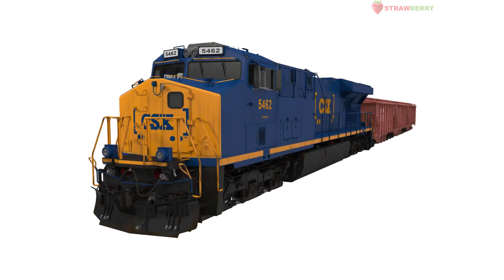TRAIN and Railway Vehicles | Learn Railway Transport in English | Tram, Maglev, Subway, Bullet Train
TRAIN and Railway Vehicles | Learn Railway Transport in English | Tram, Maglev, Subway, Bullet Train - Strawberry TV
Railway transportation vehicles are those used to travel on rails or railways. These vehicles include locomotives, passenger cars, freight cars, and special types such as steam trains or high-speed trains. Railways are typically used to transport goods and passengers from one point to another on a network of rail lines.
Tram Train
Double Decker Train
Bullet Train
Container Train
Commuter Train
Diesel Locomotive
Electric Locomotive
Freight Train
Funicular
High-Speed Train
Maglev
Intercity Train
Subway Train
Short-Distance Trains
Steam Locomotive
Monorail
Military Train
Railbus
Passenger Train
Regional Train
Snow Plow Train
Long Distance Train